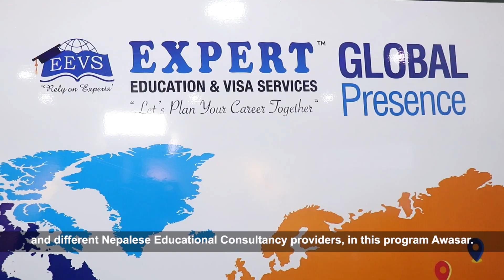|| MACQUARIE UNIVERSITY || EXPERT EDU || EEVS EDUCATION|| VOICE OF PROSPECTIVE STUDENT ||AUSTRALIA||